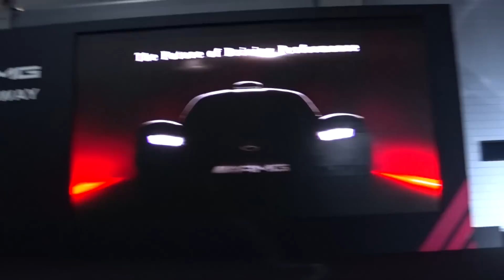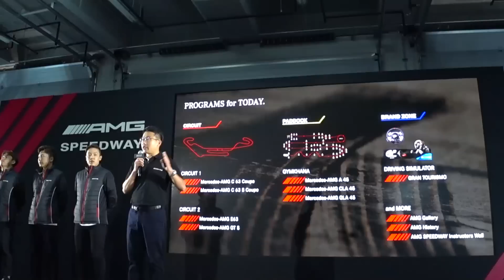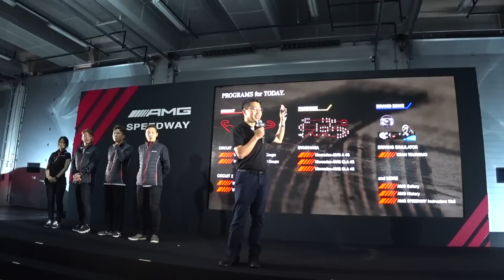[주니TV] 벤츠AMG 스피드웨이를 가다!! GLC63AMG, E63AMG, PROJECT ONE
벤츠 AMG 스피드웨이를 다녀온 이야기 입니다

벤츠코리아에서 삼성물산과 협업하여 용인스피드웨이를
벤츠AMG스피드웨이로 단장하여 일반에 공개했네요~

이날 오프닝 행사에서는 GLC63AMG와 AMG PROJECT ONE를
선보여줬구요..

짐카나와 서킷 주행 영상도 함께 담아봤습니다
못가보신 분들을 위해서 이번 영상은 출발부터
행사진행 그리고 짐카나와 서킷까지 자세히 담아봤습니다

그럼 동영상으로 만나보실께요~~

감사합니다!!